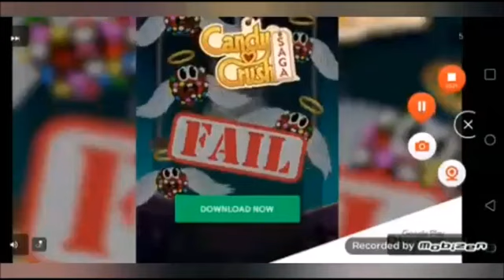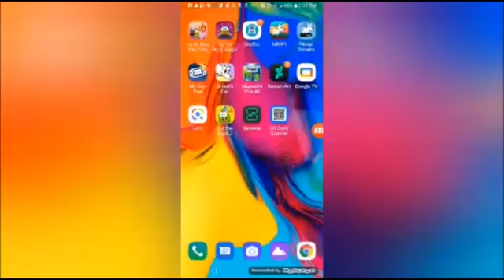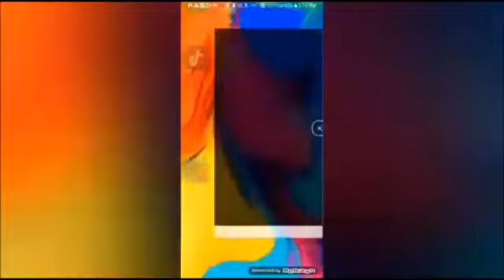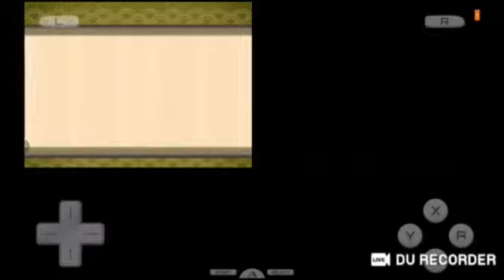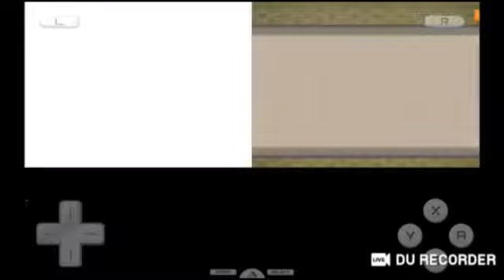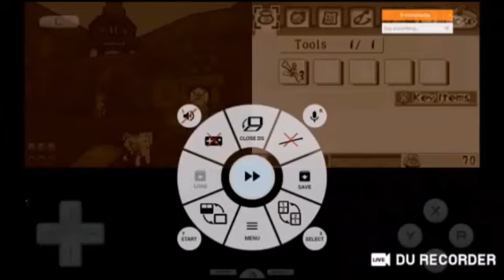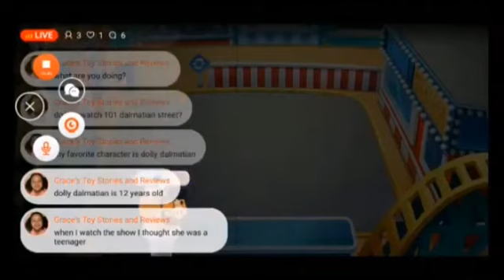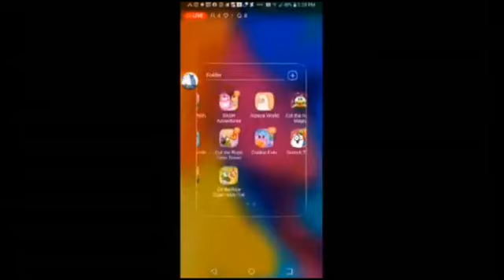March 27, 2024(4)